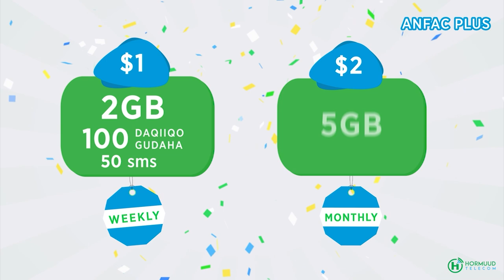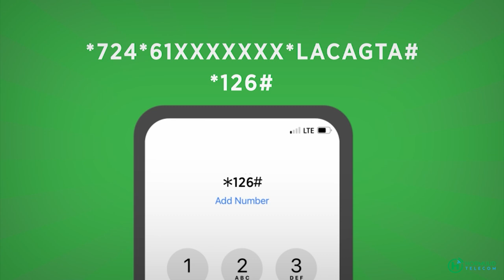Ganacsatadii Hantidooda ay ku bas beeshay dabkii qabsaday suuqa Banaadir oo wali dul jooga...